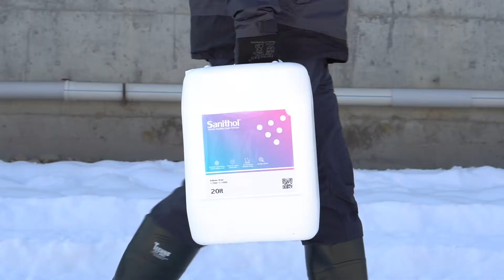Midavet Hayvan Sağlığı - Sanithol / BİA Work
Midavet Hayvan Sağlığı Bolu çekimlerimizden 👍